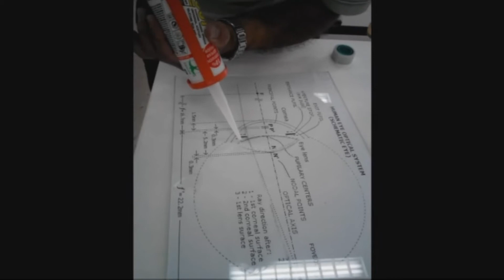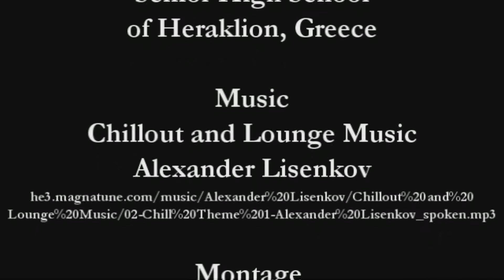Science on Stage: The optical system of the human eye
Science on Stage assumes no liability for the completeness and accuracy of the here provided data. The contents of the video have been compiled with great care. Science on Stage assumes no liability for the possible copyright infringements on third parties.